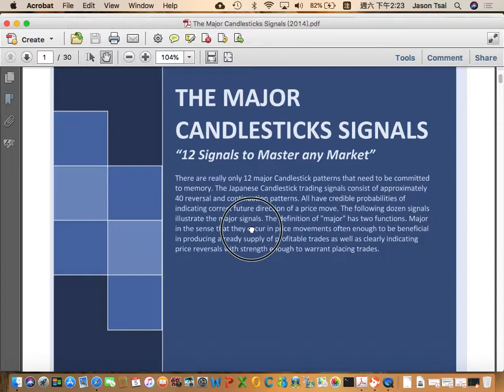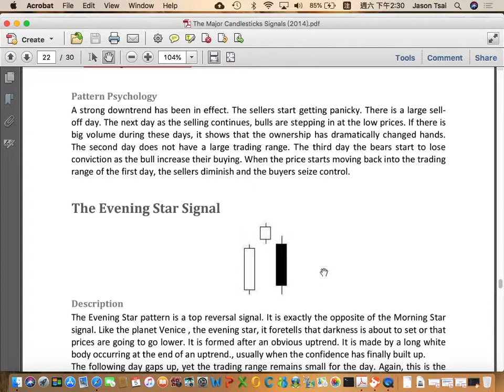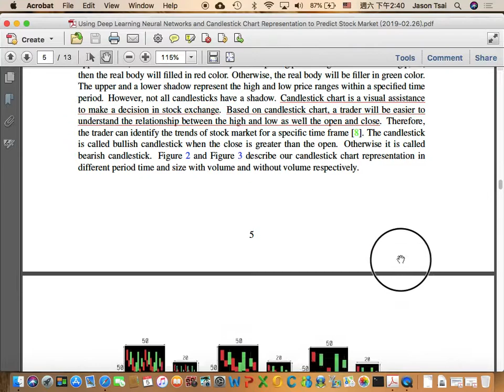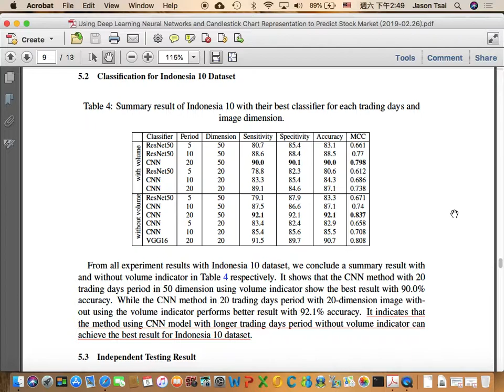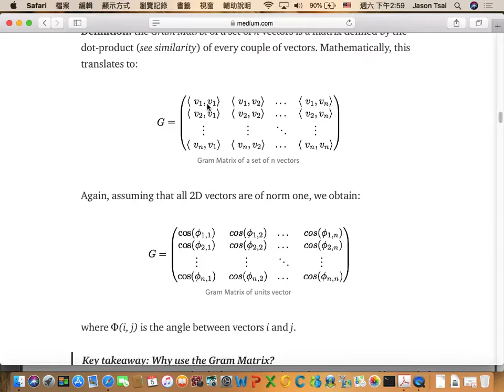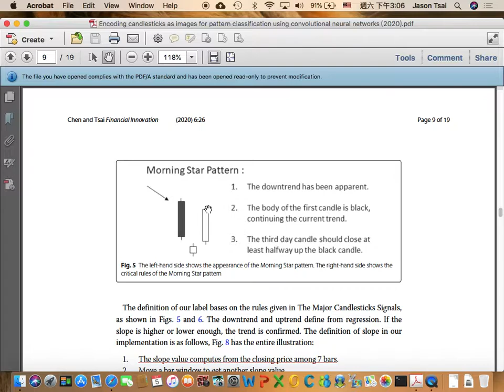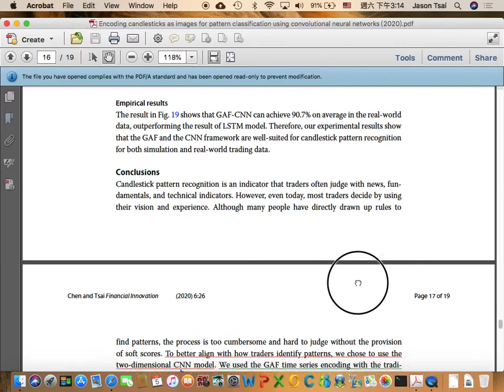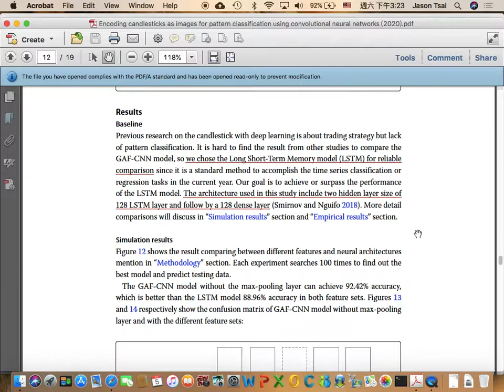讀書會 Special Topic: Deep Candlestick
「Neural Networks」第二十三次讀書會活動
主題：Deep Candlestick
主講人：Jason Tsai
時間：2020.9.5
地點：摩茲工寮

論文出處：
1. Using Deep Learning Neural Networks and Candlestick Chart Representation to Predict Stock Market
2. Encoding candlesticks as images for pattern classification using convolutional neural networks

其它參考：
1. The Major Candlestick Signals
2. Encoding Time Series as Images
3. Encoding Time Series as Images for Visual Inspection and Classification Using Tiled Convolutional Neural Networks